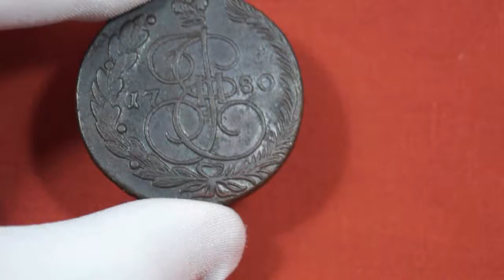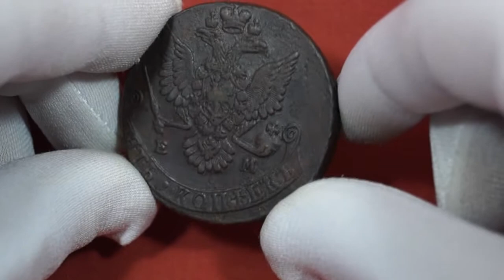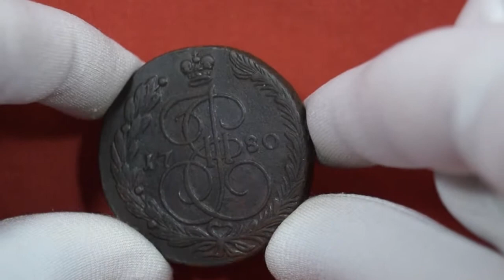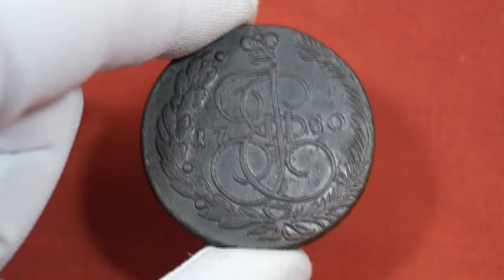5 копеек 1780 года ЕМ – 5 КОПЕЕК 1780 ГОДА ЕКАТЕРИНА II / 5 kopecks in 1780 I EM - 5 kopecks 1780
Екатеринбургский монетный двор – ЕМ
Стандартный вес – 51,2 гр